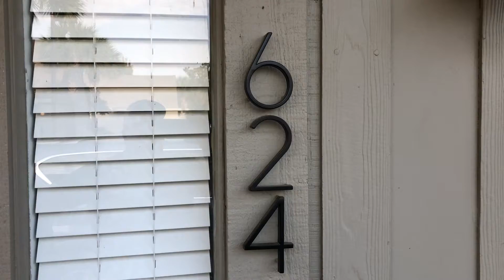# 624 - Queens Grant Villas - Palmetto Dunes Resort - Hilton Head Island Vacation Rental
Palmetto Dunes Oceanfront Resort on Hilton Head Island, SC at Queens Grant Villa Complex